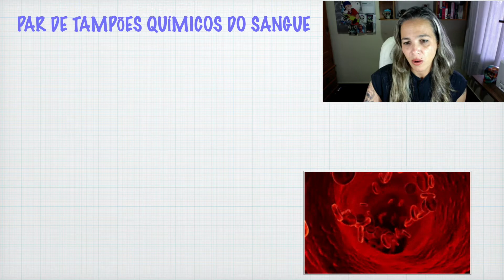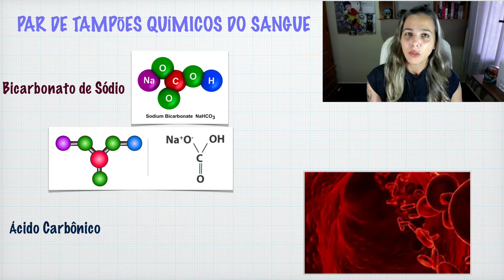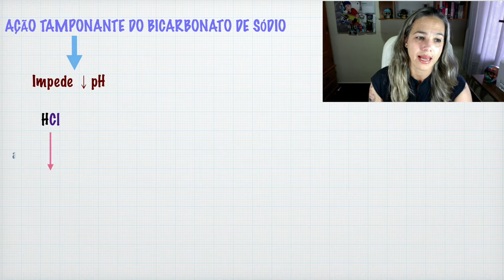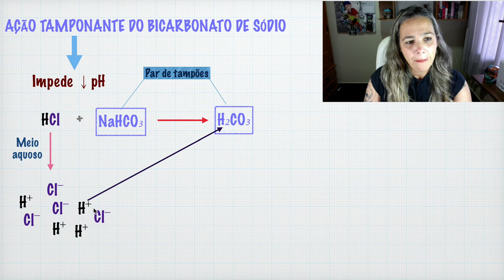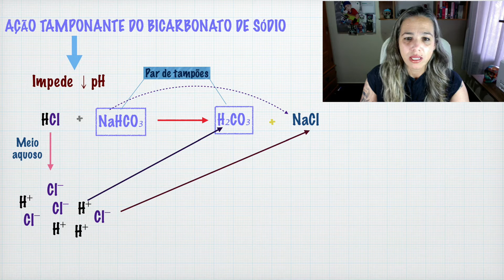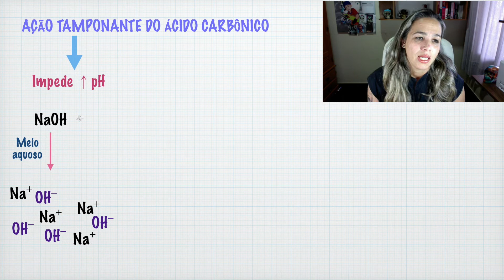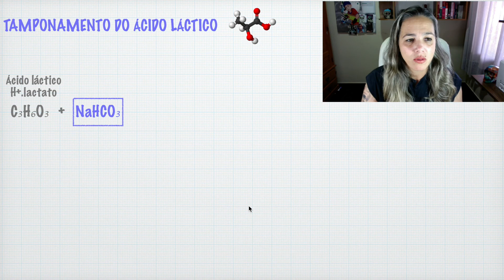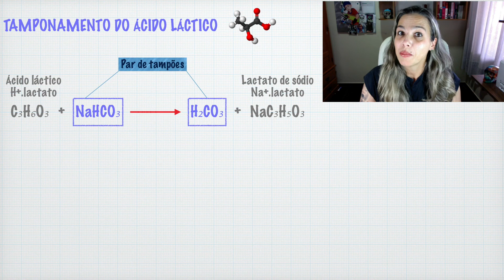Equilíbrio Ácido-Base: Tamponamento Químico do Sangue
Neste segundo vídeo é explorado o sistema que envolve um par de tampões, bicarbonato de sódio e ácido carbônico, presentes no sangue que atuam impedindo alterações bruscas do pH.